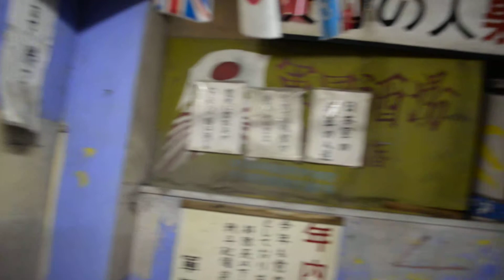アキーラさん訪問①薩摩・鹿児島県鹿児島市の軍国酒場！軍歌三昧① Japanese-army-pub in Kagoshima-city,Japan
平成26年（2014年）11月15日に鹿児島県を訪問。明治維新の立役者となった外­様の雄藩であった薩摩藩の地です。知覧の飛行場（知覧平和特攻記念館）を訪問した後に
鹿児島市街地天文館にある軍国酒場に突撃訪問！臨時で入隊いたしました！配給をいただ­き、戦線で活躍し、満期除隊！大日本帝国万歳！
出征兵士を送る歌、青年日本を送る歌を歌いました！
このような軍国酒場、多くの場所で復活してほしいです！